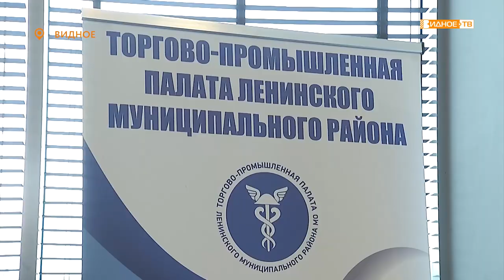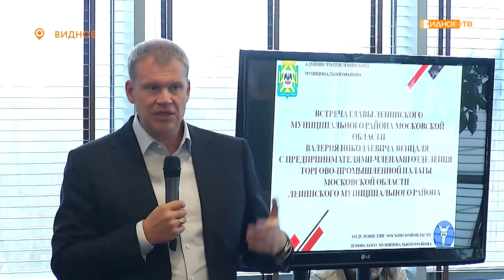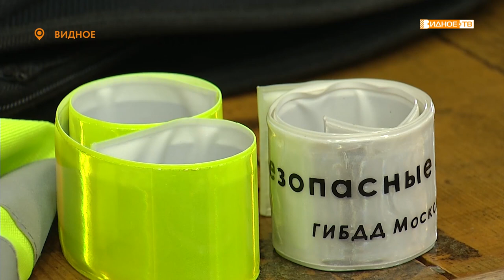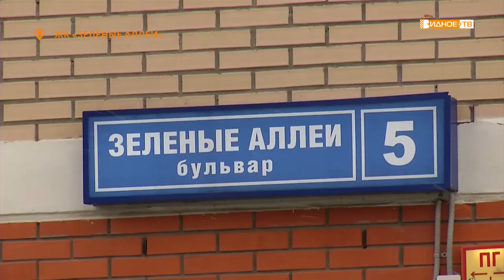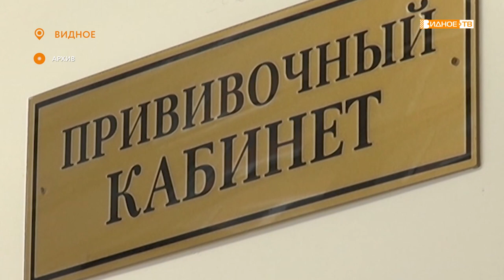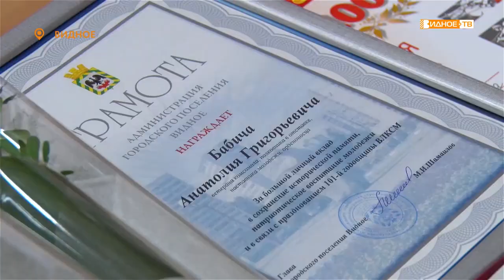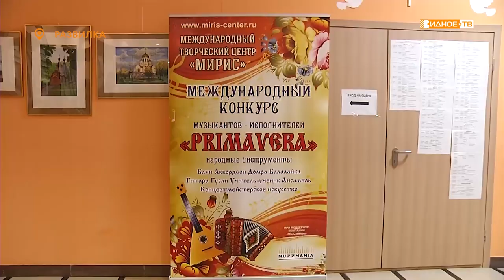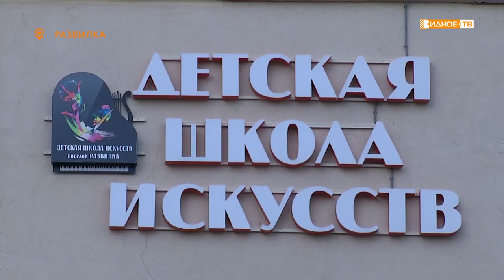Новости телеканала Видное-ТВ (30.10.2019 - среда)